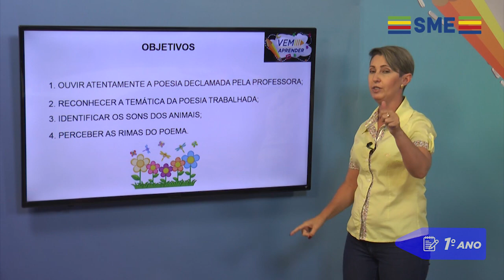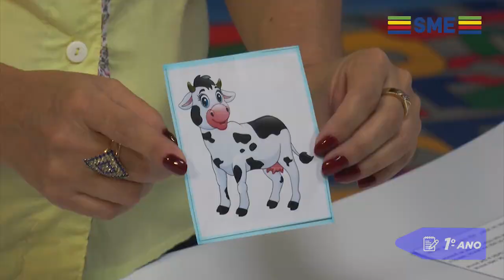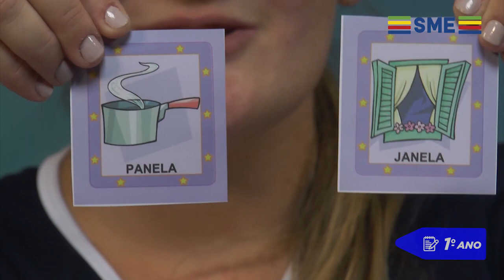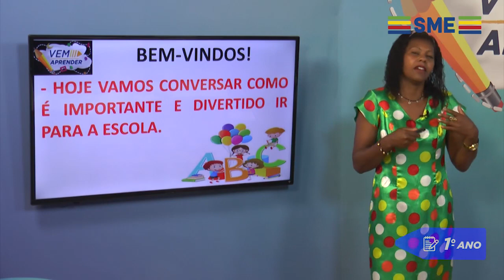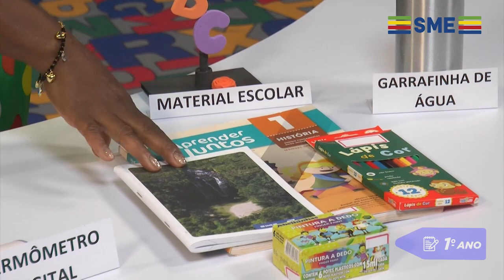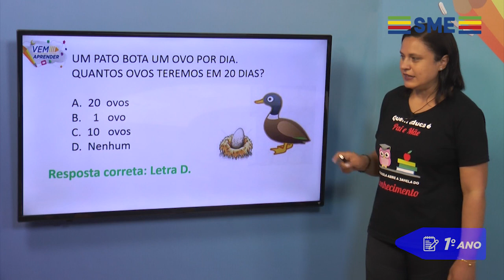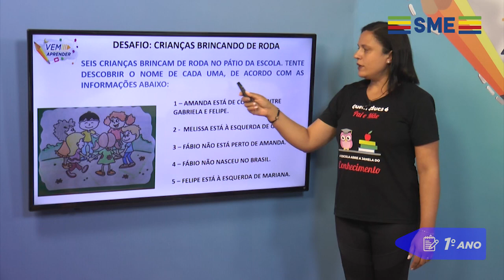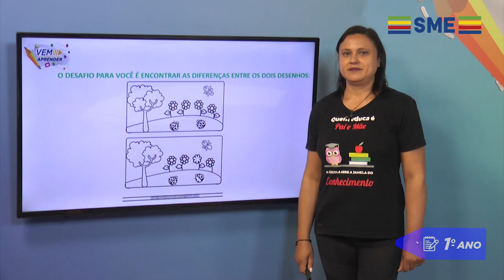1º Ano - Aula do dia 22/02/21.